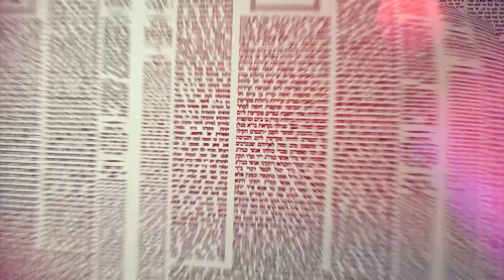העמוד היומי מסכת ברכות דף סד עמוד א